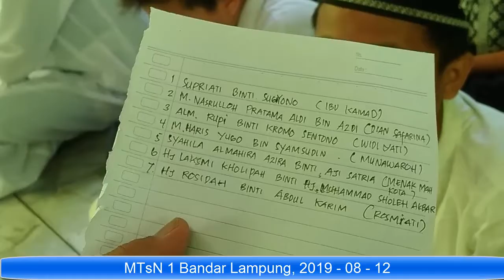MTsN 1 Bandar Lampung 2019 07 28 020